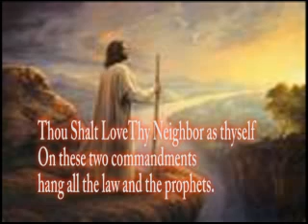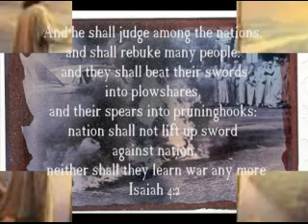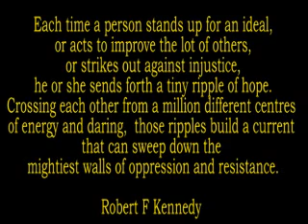Zion Is Calling Demo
Join us for International Peace Day September 21, 2012